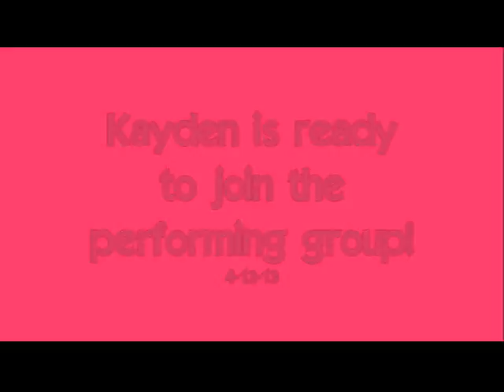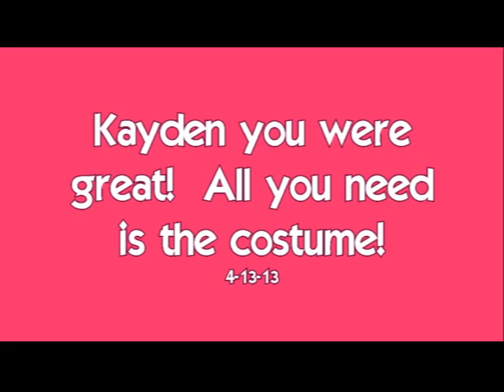Kayden is ready to be in the SJSD Performing Group!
Kayden is ready to be in the SJSD Performing Group!  She knows the dances.  Watch out Performing Groups 3 and 4.   Time to find her a costume!